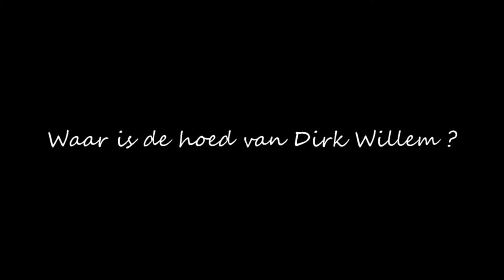2016 5 16 De eerste draaidag st job